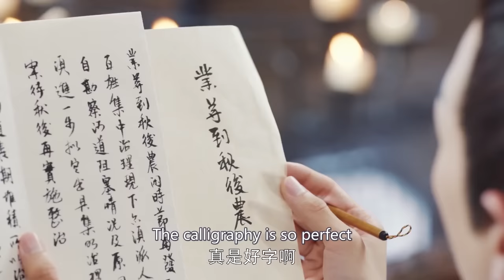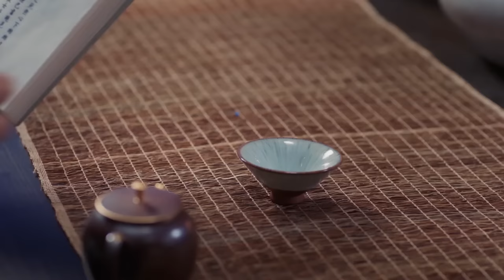【Multi-sub】Meant To Be EP13 | 💖Time travel for destined love | Sun Yi, Jin Han | CDrama Base